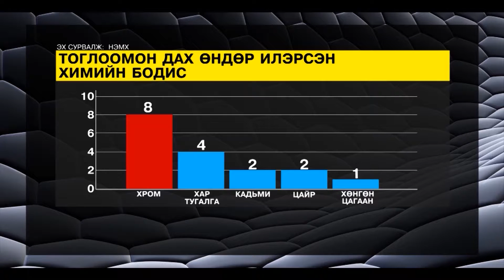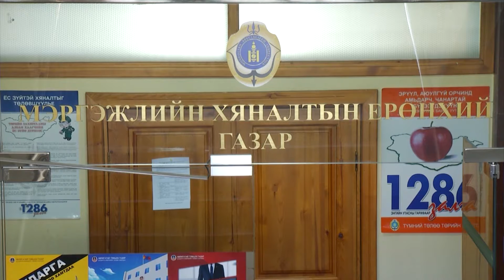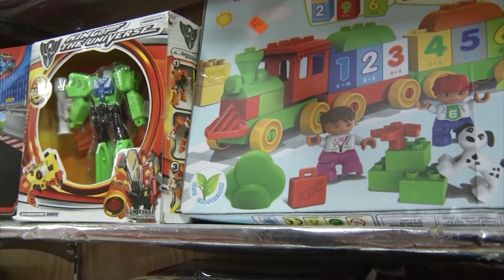huuhdiin togloom package